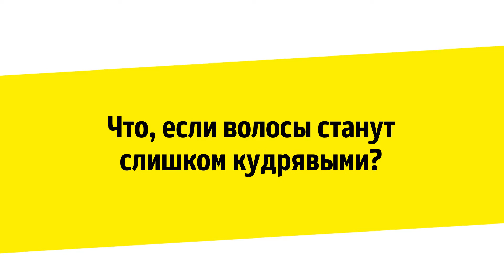Что если волосы станут слишком кудрявыми?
Невозможно получить слишком кудрявые волосы, поэтому, постарайтесь отбросить сомнения и используйте необходимое количество роллеров.
Чем меньше роллеров вы используете, тем менее интенсивные волны получатся в результате.
Роллеры других типов мы не рекомендуем использовать, так как они создают сильное натяжение.
Сильное натяжение означает интенсивный завиток, что противоречит идее Nuwave.
Nuwave как видно из названия, это сервис для создания мягких волн.